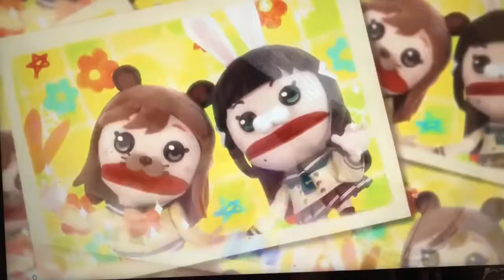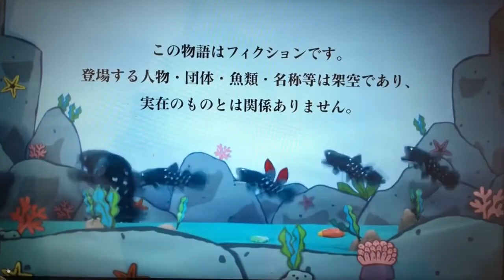(English subtitles) Love Live Sunshine! April Fools puppet show ❦ラブライブ! サンシャイン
SKIP INTO~ 1:22 ~*~♡HI♢NI-HAO♧PEEPS♤
The original video and subs I saw were done by RikosLover, but I have changed things.
I would like to point out the subtitles I have provided are made as if it is for an English dub,...
….Meaning that references to Japanese cultural like the Dragon’s Garden, Tanuki and Medagaka are changed to things Americans are more likely to recognize.
I apologise if this upsets anyone. ):
大家好，我的朋友们♥Remember, Sunshines, any day could be good day! We may not have magic, but we can make miracles happen. Miracles are something magical we can do with our own amazing abilities & talents~♥すてきな人生を〜
꧁ꨄLIKE & SUBSRIBEꨄ꧂

★啊~耶☆
Music in this video
Listen ad-free with YouTube Premium
Song
勇気はどこに？君の胸に！ (高海千歌 Solo Ver.)
Artist
高海千歌 (CV.伊波杏樹) from Aqours
Album
LoveLive! Sunshine!! Second Solo Concert Album ～THE STORY OF FEATHER～ starring Takami Chika
Lantis Company, Limited (on behalf of Lantis); Muserk Rights Management, and 6 Music Rights Societies
Song
Noise (Enma Ai Version)
Artist
Mio Yamazaki
Sony Music Entertainment (Japan) Inc., SME (on behalf of Sony Music Labels Inc.); SOLAR Music Rights Management, Sony ATV Publishing, and 10 Music Rights Societies.